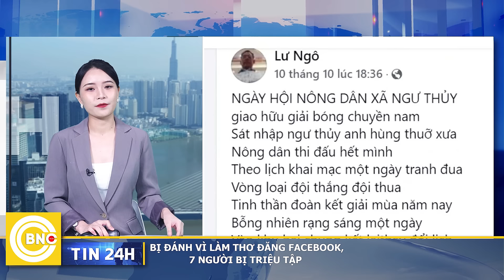Tin 24h 14/10 | Nợ đè nặng 26 nước nghèo nhất thế giới; Siêu trăng lớn nhất 2024 ảnh hưởng Việt Nam?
Tin 24h 14/10 | Nợ nần đè nặng 26 nước nghèo nhất thế giới; Siêu trăng lớn nhất 2024 ảnh hưởng đến Việt Nam? | BNC Now

ÔNG TRUMP GỌI “ĐỒNG BÀO MÌNH LÀ KẺ THÙ”, nêu khả năng ông ủng hộ việc dùng quân đội Mỹ để chống lại người Mỹ.
Cần bao nhiêu tiền để “ỨNG CỨU” NƠI CÓ 40% NGƯỜI NGHÈO NHẤT THẾ GIỚI?
NASA TIẾP TỤC ĐI TÌM SỰ SỐNG Ở HÀNH TINH KHÁC.
“Chiếc giày Irvine” giúp GIẢI MÃ BÍ ẨN TỒN TẠI CẢ THẾ KỶ TRÊN ĐỈNH EVEREST.
Trong nước, VIỆT NAM CHÍNH THỨC TẮT SÓNG 2G TỪ NGÀY 15/10.
NGƯỜI VIỆT SẮP CHIÊM NGƯỠNG SIÊU TRĂNG LỚN NHẤT NĂM 2024: hiện tượng này có ảnh hưởng gì đến Việt Nam?
Cùng các thông tin đáng chú ý khác. Mời quý vị đón xem!